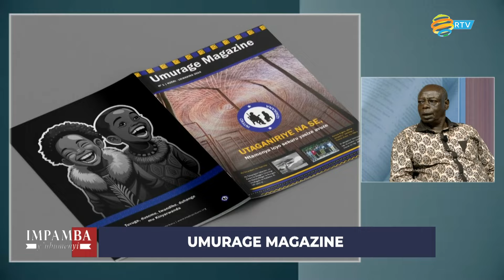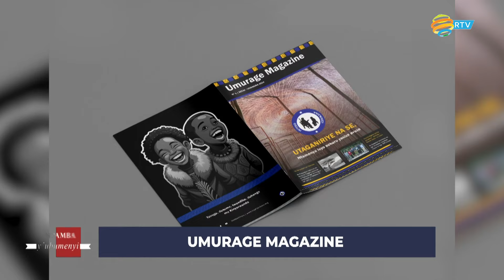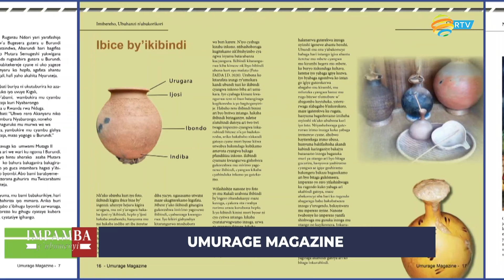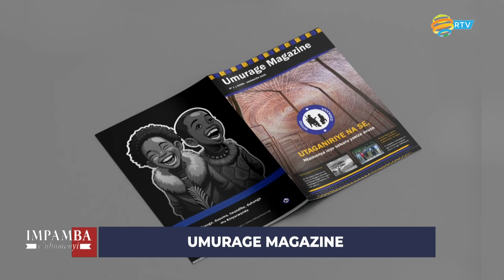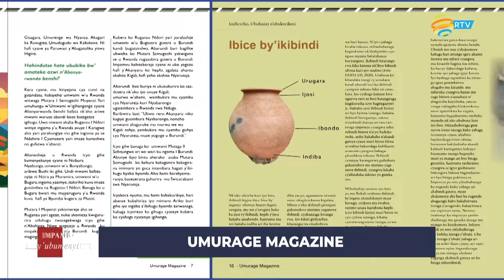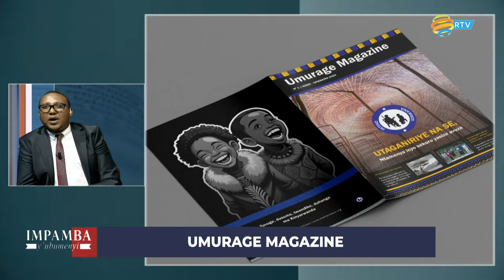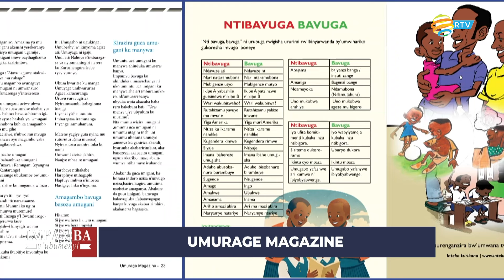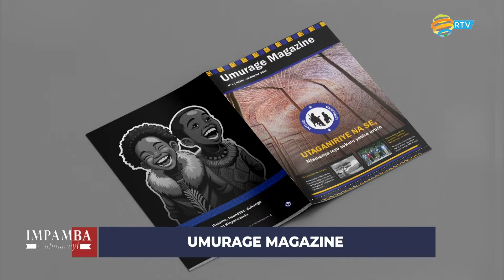IMPAMBA_Y'UBUMENYI: Byinshi ku gitabo "Umurage Magazine", gikungahaye ku muco Nyarwanda